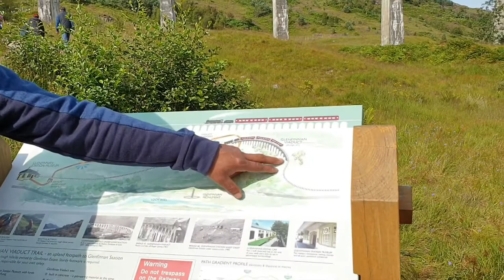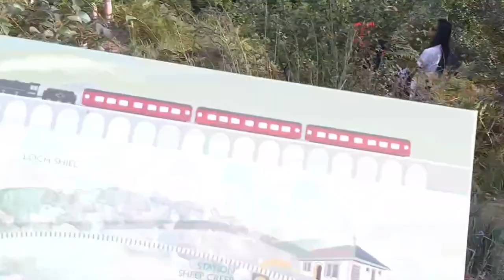Scotland Trip | Glenfinnan Viaduct | Harry Potter Bridge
The Glenfinnan Viaduct is a railway viaduct on the West Highland Line in Glenfinnan, Inverness-shire, Scotland. Located at the top of Loch Shiel in the West Highlands of Scotland, the viaduct overlooks the Glenfinnan Monument and the waters of Loch Shiel

Carries: West Highland Line
Crosses: River Finnan
Longest span: 50 feet (15 m)
No. of spans: 21
Engineering design by: Simpson & Wilson
Constructed by: Robert McAlpine & SonsConstruction
start: 1897
Opened: 1901

Design

The viaduct is built from mass concrete, and has 21 semicircular spans of 50 feet (15 m). It is the longest concrete railway bridge in Scotland at 416 yards (380 m), and crosses the River Finnan at a height of 100 feet (30 m). The West Highland Line it carries is single track, and the viaduct is 18 feet (5.5 m) wide between the parapets. The viaduct is built on a curve of 792 feet (241 m).
The concrete used in the Glenfinnan Viaduct is mass concrete, which unlike reinforced concrete does not contain any metal reinforcement. It is formed by pouring concrete, typically using fine aggregate, into formwork, resulting in a material very strong in compression but weak in tension.